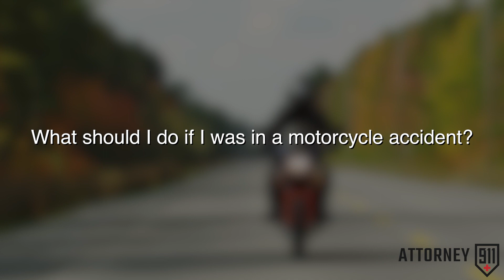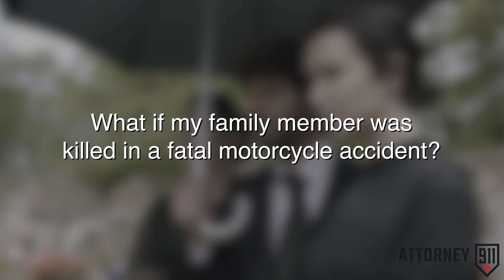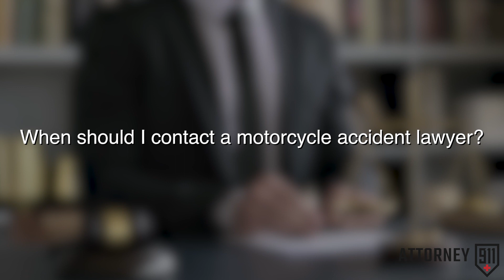The Ultimate Guide to Motorcycle Accidents | Attorney911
-- Riding a motorcycle can be quite a rush. Unfortunately, because motorcycle drivers are entirely exposed in collisions, it can also be hazardous, particularly if you do not wear a helmet. If you’ve been injured in a motorcycle accident or someone you love has been killed, there are steps you can take to protect your rights.

What should I do if I was in a motorcycle accident?
If you are involved in a motorcycle accident, there are several steps you should take:

File a Police Report
According to Texas Transportation Code § 550.026, you are legally obligated to inform law enforcement immediately if you are involved in a motorcycle crash that causes injury to or death of a person, or damage to a vehicle to the extent that it cannot be normally and safely driven. Even if the accident does not meet these requirements and seems minor, you should always contact the police to file a crash report. Insurance companies find a police determination of fault to be persuasive, and having a police report to back up your side of the story can strengthen your claim.

Photograph the Accident and Your Injuries
After calling the police, you should take photos of the crash scene and all of the damage to the vehicles involved from every angle. You should also photograph the scene of the accident, any road or weather conditions that might have played a role in the accident, and any injuries you sustained, no matter how minor they seem.

You should get the following information from any other driver that was involved in the crash:

Name
Address and phone number
Driver’s license and license plate numbers
Auto insurance information
You should also write down the names, addresses, and phone numbers of any witnesses to the accident, even if the police also interview them.

Can I sue someone for a motorcycle accident?
Yes, you can sue someone for a motorcycle accident if their negligence resulted in your injuries. A person acts negligently when they behave with complete disregard for the effect their actions will have on other people. With motorcycle crashes, this could include drivers who are speeding, cutting people off, weaving in and out of traffic, failing to yield, or engaging in a variety of other behaviors that could cause an accident.

To successfully sue someone for negligence, you must be able to prove that the other person failed to exercise reasonable care while driving and their behavior was the cause of your injuries.

How long after a motorcycle accident can you sue?
State laws generally will place a limit on how long after a motorcycle accident you can sue. This time limit is called the statute of limitations, and if you don’t initiate a lawsuit before the statute of limitations expires, you lose your opportunity to sue. In Texas, the statute of limitation for personal injury cases, which include motorcycle accidents, is two years from the date of the crash. While this might seem like it would be plenty of time, negotiating with insurance companies, seeking and receiving medical treatment, and collecting evidence to support your side of the story can take much longer than you think. Therefore, it’s essential to consult with an experienced personal injury attorney as soon as possible after a motorcycle accident.

Have questions? We protect victims like you every day.

About Attorney911
Legal Emergency Lawyers™ legal services
Attorney911 Legal Emergency Lawyers™ legal services is a Texas-based personal injury and criminal defense law firm with offices in Houston and Austin, though we are proud to serve Texans from all over the state and represent clients in federal court. We handle a wide variety of legal issues — from car accidents to worker’s compensation to DUI/DWI offenses. Our staff is bilingual, friendly, and genuinely passionate about helping our clients, whether it’s a million-dollar case or a thousand-dollar case. We also understand that cost can be a prohibitive factor in hiring a lawyer, and are willing to work with you on structuring payment in a way that is fair and feasible. We do accept credit cards for our hourly fees, and take some cases on contingency, which means you don’t pay us unless and until you get paid yourself. We know that you have a choice in your legal representation, and we believe that what makes us stand out from the competition is our real emotional investment in our clients. We see you as a person — not a paycheck. And we will fight hard for you, because we truly care.